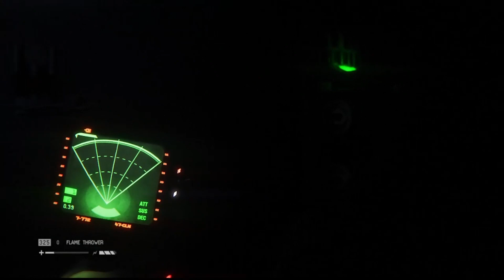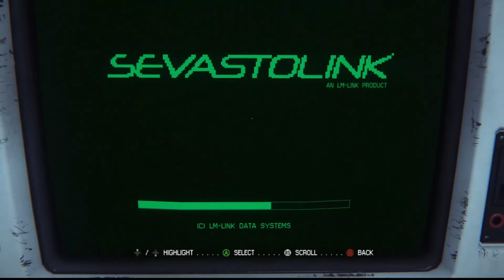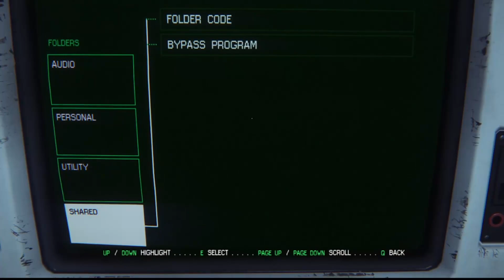Getting Betrayed?? Alien Isolation Ep 7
Waits a Dumbo.